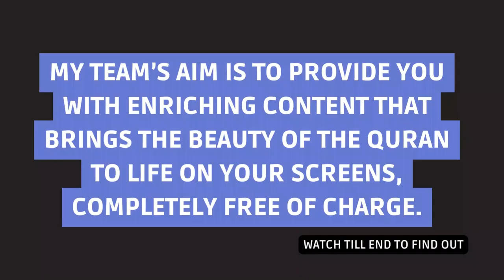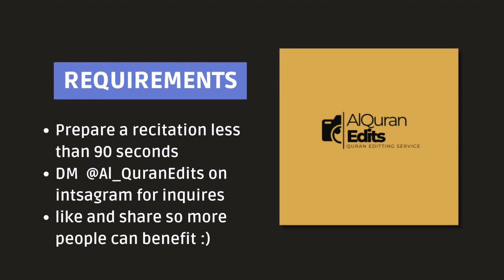Custom Made Professional Quran Video Service FREE AlQuranEdits (How to make quran recitation video)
Custom Making Professional Quranic Video Service | Free | AlQuranEdits | Mohammed Amin

*Assalamu Alaikum!* I'm Mohammed Amin, and I'm delighted to partner with AlQuran Edits to introduce a special and free service dedicated to bringing you beautifully crafted Quranic video

*Services Offered:*
• Professionally edited recitations with clear audio and powerful sound quality.
• HD background visuals carefully selected to complement the Quranic message.
• Arabic subtitles for an authentic experience, accompanied by English translations for a deeper understanding.
• Free of charge! Completely free, our service is dedicated to the sake of Allah and the beauty of the Quran.

*How to Get Your Custom Video:*

*Thank you for being a part of this meaningful journey. Together, let's spread the light of knowledge and understanding through the Quran.*

how to make quran recitation video
how to make quran video for youtube
How to make a Quran video with background
How to make a quranic video
How to make Quran video with translation and Quran
How to make a professional quranic video
A simple way to make a Quran video
How to edit Quranic Video
How to record Quran
Quran Recording with Fl Studio
Quran Recording Template
Easy Quran Studio Recording
How to record studio-level Quran
Fl Studio Quran
Quran Recording
Free Quranic Video Making service
how to edit quran recitation video
how to add quran verses in video
how to record quran recitation
surah yaseen
Yaseen
surah mulk
quran
quran recitation